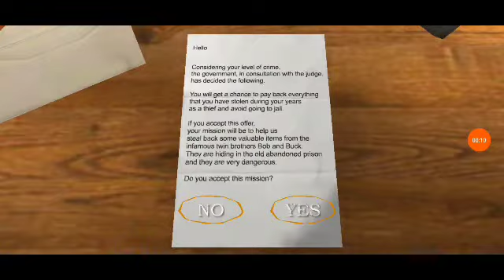The Twins 4K Quality Mod